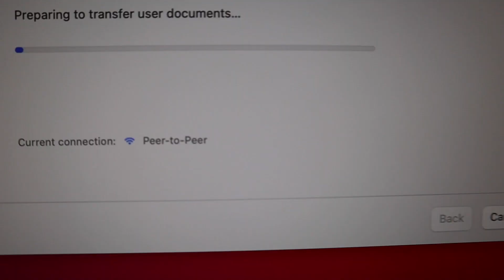Failed Attempts and Train Wrecks || The Bash Bash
Leftover crap from the last few weeks.